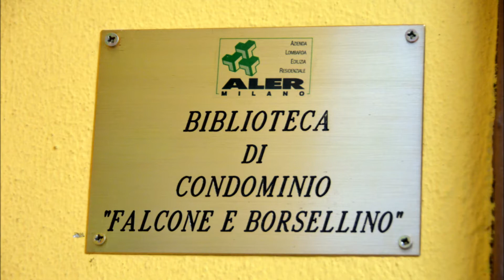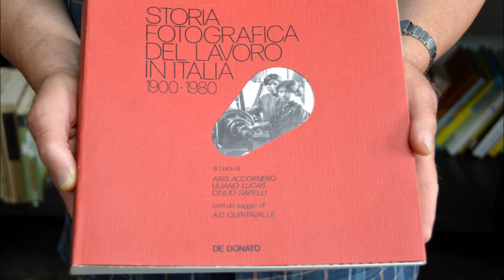Milano da scoprire, Biblioteca di Condominio Falcone e Borsellino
Dal 2013 si sono diffuse importanti e nuove realtà culturali e sociali per le strade della città di Milano. Si tratta delle Biblioteche di Condominio. Oggi sono già quindici e la loro attività è coordinata in rete da un progetto comunale. Vi presentiamo quella dedicata a Falcone e Borsellino sita nel condominio ALER di via Bellinzaghi 11, nel Quartiere Crespi.